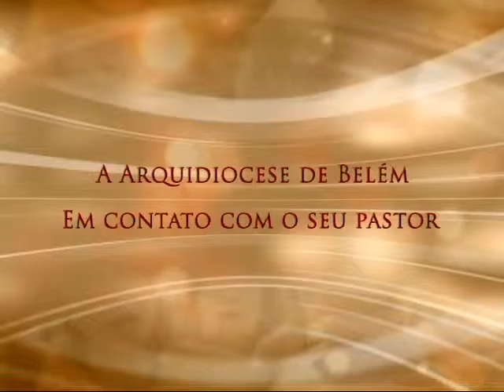Conversa com Meu Povo - 21/11/2015